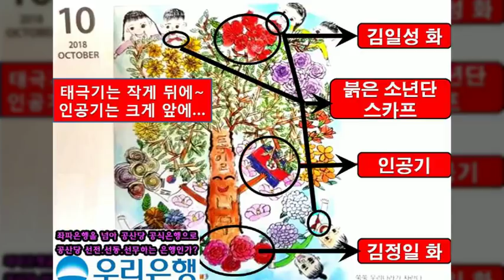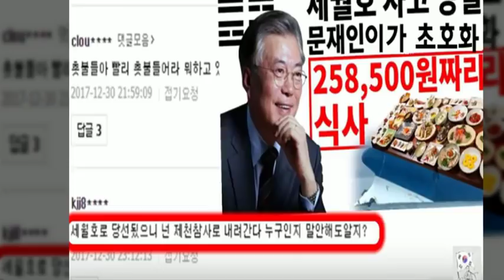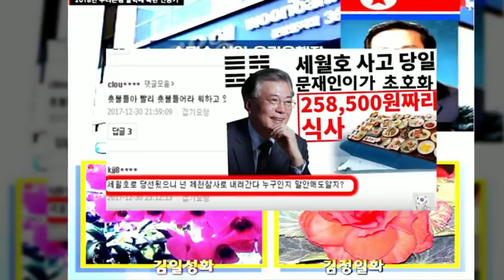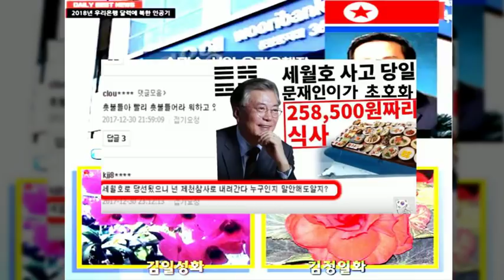우리은행-종북은행